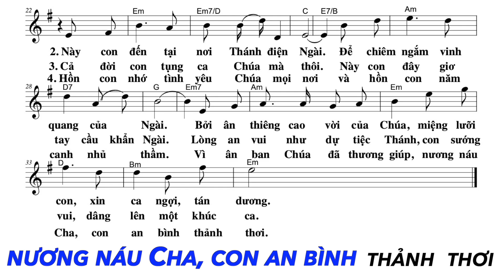Thánh Vịnh 62 - Hồn Con Khao Khát Chúa - Chúa Nhật 32 Quanh Năm A. | Hoàng Thịnh | Thanh Vân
Thánh Vịnh 62 - Hồn Con Khao Khát Chúa
Chúa Nhật 32 Thường Niên Năm A
Sáng tác: Hoàng Thịnh